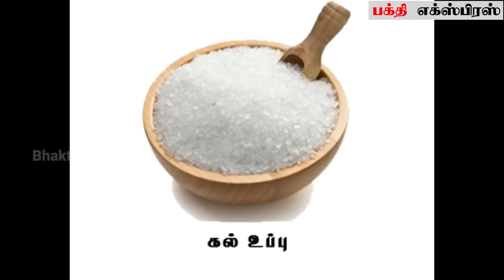ஆடிப்பெருக்கு இந்த 2 பொருளை வாங்கினால் தங்கம் வெள்ளிய வாங்கிய பலன் | Aadi Perukku 2023